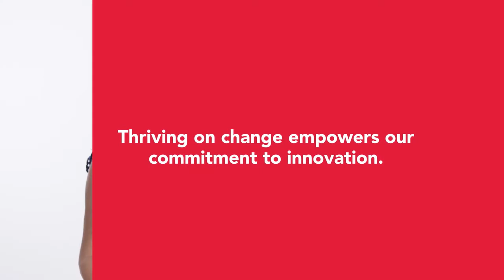Harvard Pilgrim Health Care Values: Innovation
Our commitment to thriving on change powers our innovative approach to our business.